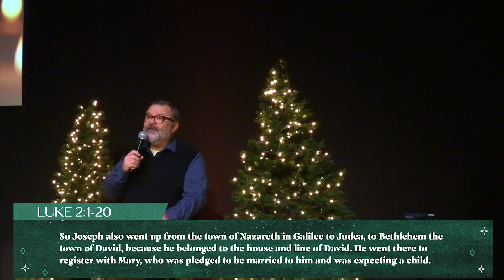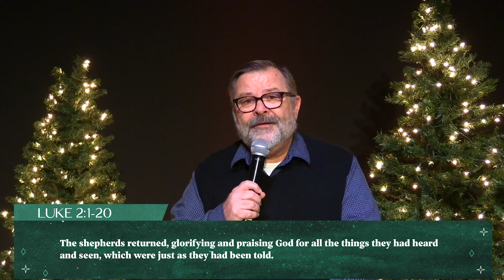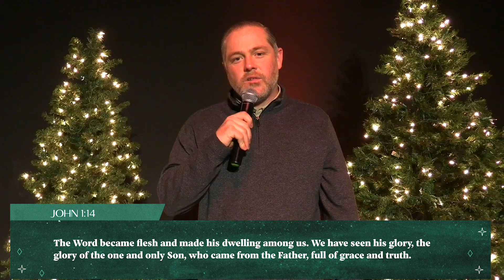Refinery Church | Home For Christmas (Online)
Join us at 3:00pm, 5:00pm, 7:00pm and Midnight for a special Virtual Christmas Eve Service.